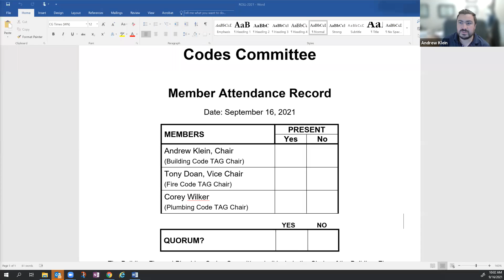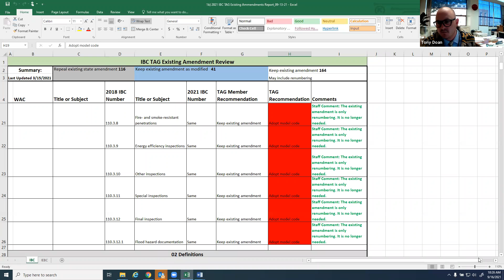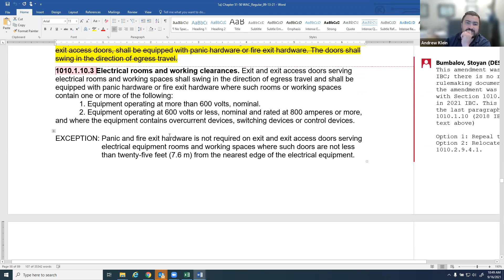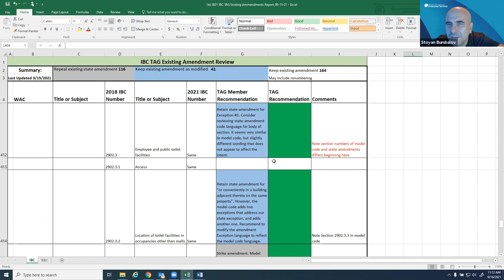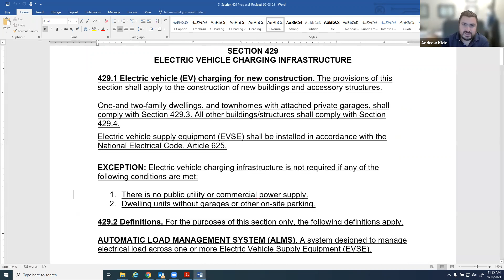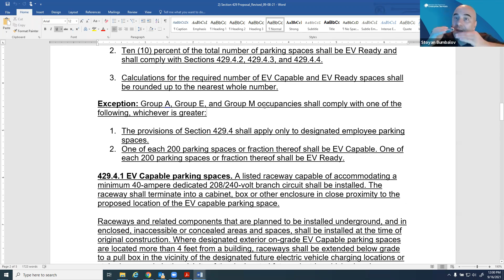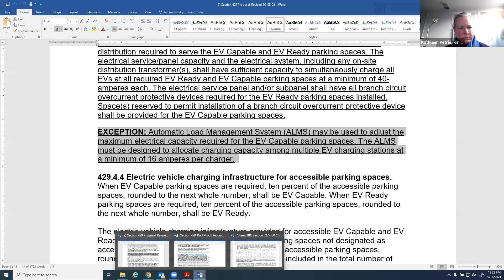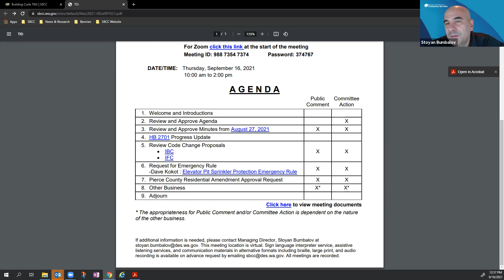BFP Committee Meeting - September 16, 2021